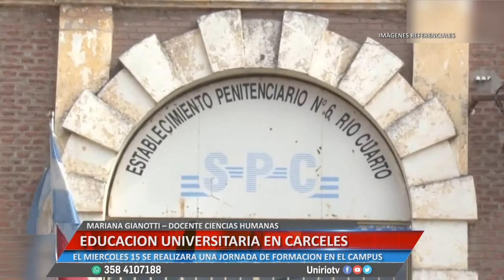EDUCACION UNIVERSITARIA EN CARCELES - MARIANA GIANOTTI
EL MIERCOLES 15 SE REALIZARA UNA JORNADA DE FORMACION EN EL CAMPUS
Facebook.com/uniriotv
Twitter.com/uniriotv